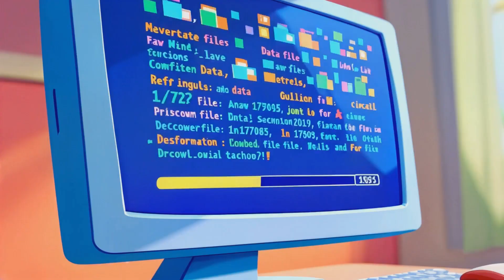1.What is AI? 🤖 Explained for Kids in a Fun Way!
What is AI? 🤖 In this fun video, we explain artificial intelligence for kids! AI is all around us, from video games 🎮 to smart assistants like Siri and Alexa. Join us in learning how AI works!